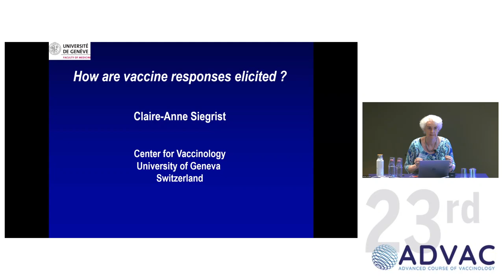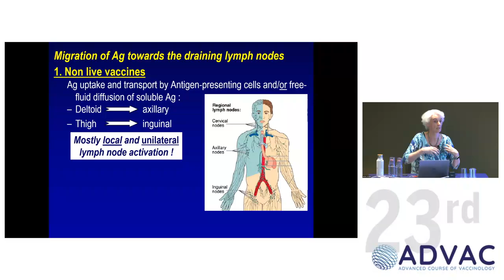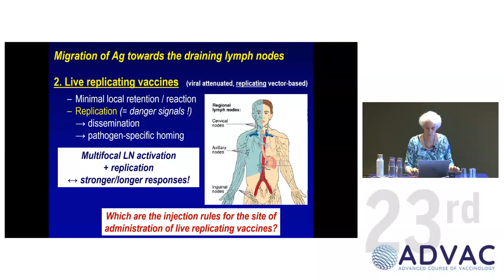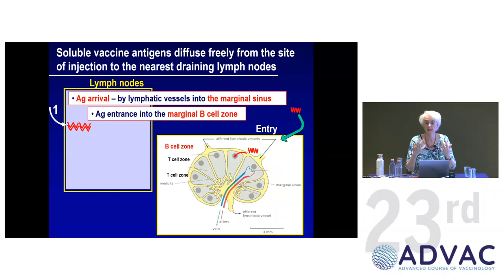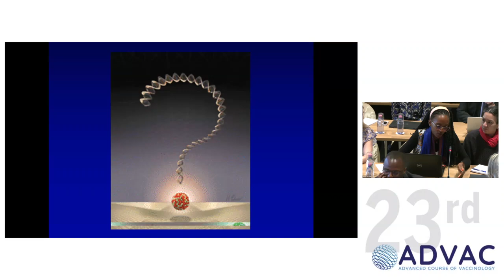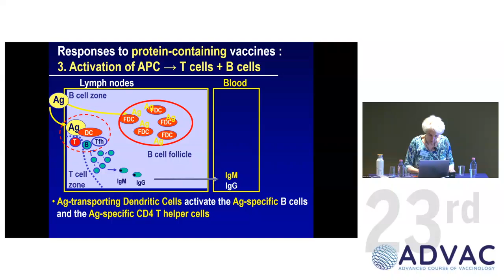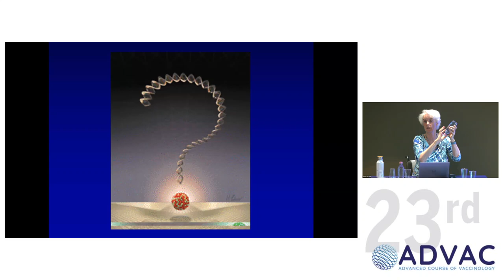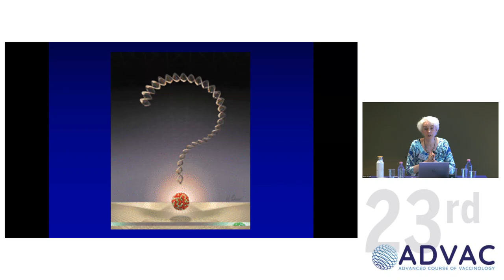Claire-Anne Siegrist 1